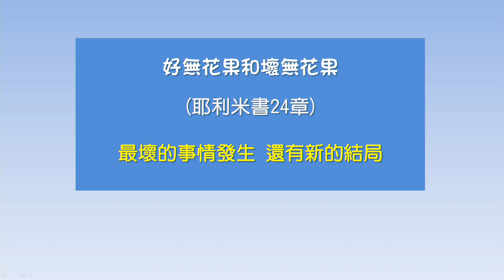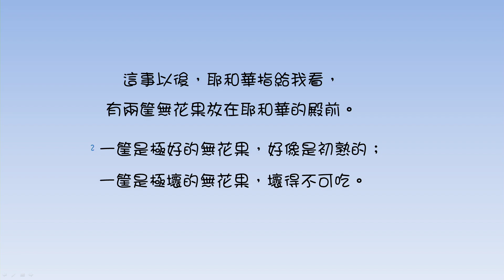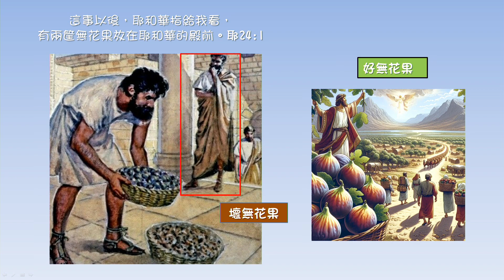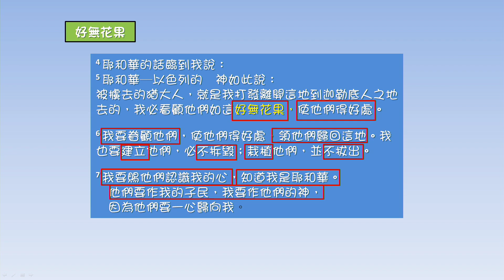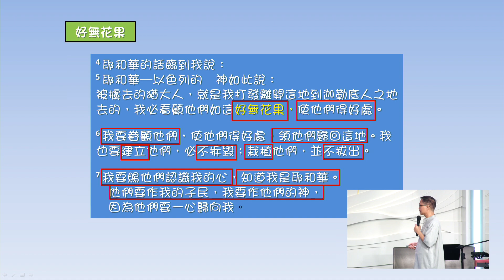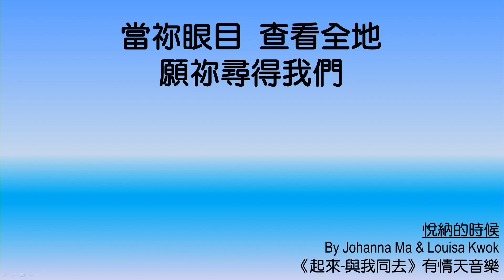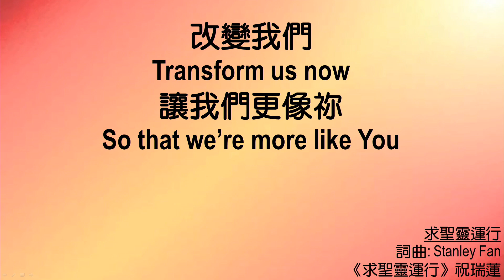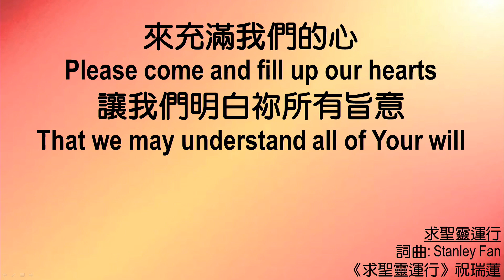611 Renungan Pagi | Jeremiah 24｜Pastor Ho Kit｜2024.09.27